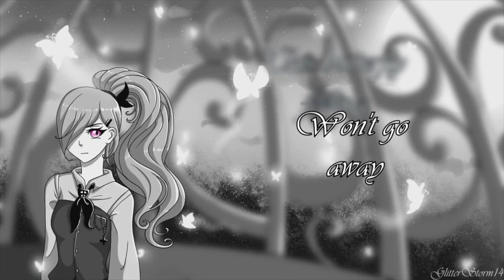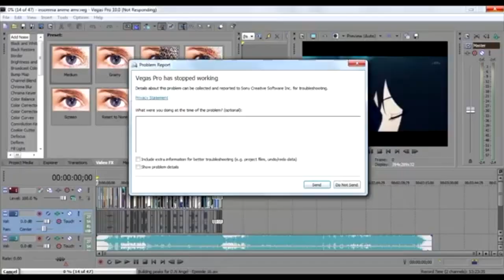♢WING MAP COMPLETE♢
Back in 2017, I hosted this MAP so that it could be completed in the middle of 2018. That clearly didn't happen, but I've learned a lot from hosting this beast, and I'm so excited for all my future projects!

What is a M.A.P. ? It stands for Multi Animator Project, so each part was animated by a different person! Each section of this song was divided so they could be completed within a more timely manner than if a single animator took on the project themselves.

The Lovely Participants:
1. Sparky Bacon
2. Zhespy115
3. Olly Sox
4. ElementClangirl5
5. WolfyFeather
6. Sparky Bacon
7. Glitter Storm14
8. Glitter Storm14
9. klutzerni
10. unluckytalisman
11. Catty Angel
12. Sparky Bacon
13. Sparky Bacon
14. KohiKoneko//Anubis
15. Aim Tord
16. Sparky Bacon
17. WooXy
18. Ink mare A

Proper Credits Where They Are Due:
Wing by Iain Mannix
Hosted by Sparky Bacon
Edited by KohiKoneko//Anubis